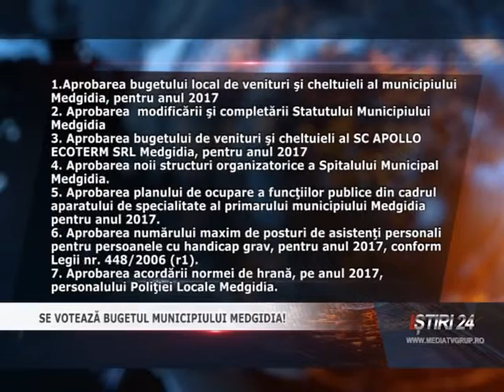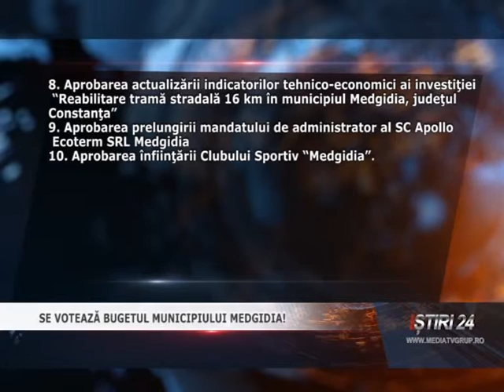SE VOTEAZĂ BUGETUL MUNICIPIULUI MEDGIDIA!